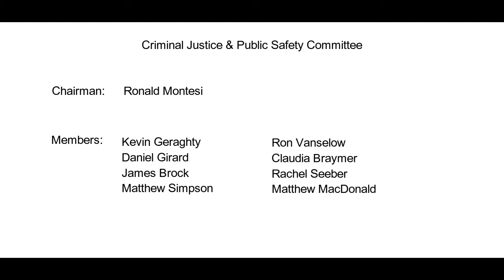Criminal Justice & Public Safety Committee May 24, 2017